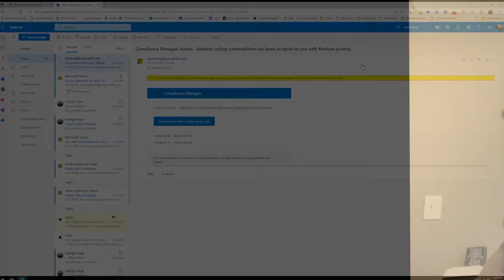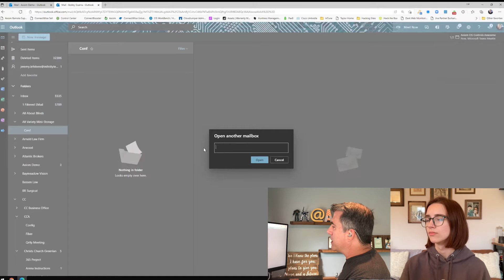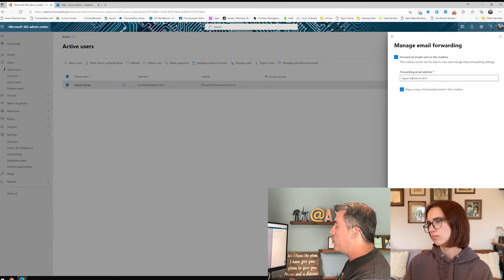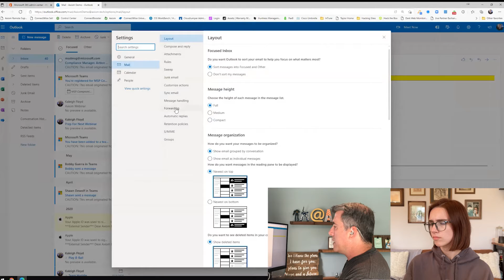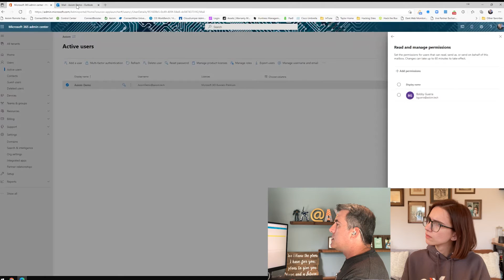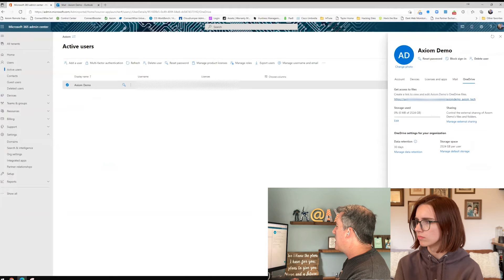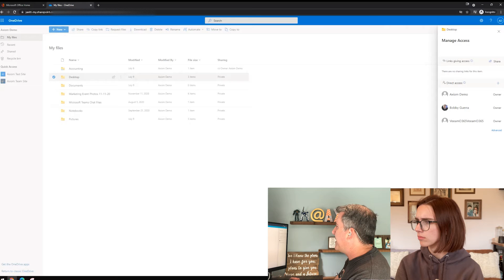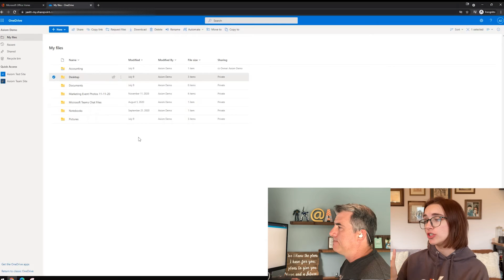Who Can See Your Emails? -Outlook Admin Access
In this video, we discuss what your corporate admins can see. This is very important to understand before giving anyone in your organization admin rights to O365.

00:00-01:10 Introduction
01:11-03:01 Why you should turn on 2FA/MFA
03:02-04:19 Why you should have a MSP
04:20-04:50 Can they see everything?
04:51-06:15 Why you should lock your screen/Giving permission to access a mailbox
06:16-07:05 How to open another mailbox/Seeing if someone has access to your mailbox
07:06-09:45 Forwarding mail to your inbox from another inbox
09:46-10:52 How to see if someone is forwarding your mail
10:53-13:22 How to get full access to another email account
13:23-14:12 Getting access to a OneDrive account
14:13-16:00 Seeing who has access to your OneDrive/Why that's important
16:01-19:20 Final thoughts